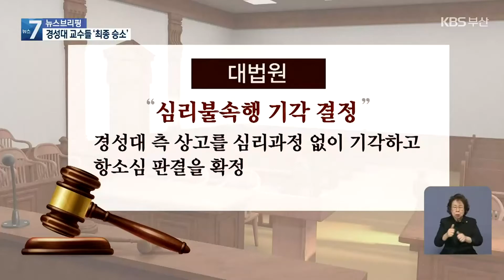“임금 동결 무효” 경성대 교수들 대법원 최종 승소 / KBS 2021.12.15.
[앵커]

 전국에서 처음으로 사학재단을 상대로  동의 없이 동결한 임금을 돌려달라고 소송을 낸 경성대 교수들이 대법원에서 최종 승소했습니다.

 1·2심 판단이 그대로 확정된 건데요,

 현재 재판이 진행 중인 다른 사립대의 임금 소송에도 영향을 미칠 것으로 보입니다.

 [리포트]

 학교 재정 악화를 이유로 지난 2012년부터 호봉제 교직원들의 임금 제도를 변경한 뒤 10년 가까이 임금을 동결시킨 경성대.

 교직원들은 "취업 규칙을 근로자에게 불리하게 바꾸면서 동의를 받지 않아 임금 동결은 무효"라며,  2019년 전국에서 처음으로 교수와 직원 120명이 학교를 상대로 집단 임금 소송을 제기했습니다.

 1·2심은  불리한 취업 규칙 변경 때 대학이 과반 노조나 근로자 과반수 동의를 받아야 하는 근로기준법상 절차를 생략했다며  교직원의 손을 들어줬습니다.

 대법원도 같은 결론을 내렸습니다.

 학교 측이 2심에 불복해 제기한 상고심을 심리하지 않고 바로 기각하는 '심리불속행' 기각 결정으로  2심 판결이 확정됐습니다.

 사립대를 상대로 교직원이 집단 임금소송을 제기해 대법원 판결까지 받은 건 경성대가 전국에서 처음입니다.

 [한윤환/경성대 교수협의회 부의장 : "(소송과 관련해) 교수협의회가 지향하는 바에 대해 다 동의하고, 전폭적으로 지원해주셨기 때문에 그나마 다른 사립대와는 다르게 꿋꿋하게 장시간에 걸쳐서 이렇게 올 수 있었다고 생각합니다."]

 동아대 교수협의회도 지난 2013년부터 임금 동결로 못 받은 임금과 퇴직금 등 40억여 원을 지급하라며 소송을 해 2심까지 승소했습니다.

 학교법인 동아학숙이 2심 판결에 불복해 대법원에 상고한 가운데  이번 대법원 판결이 동아대 등 다른 대학의 임금 소송에  어떤 영향을 미칠지 주목됩니다.

 영상편집:백혜리/그래픽:김소연